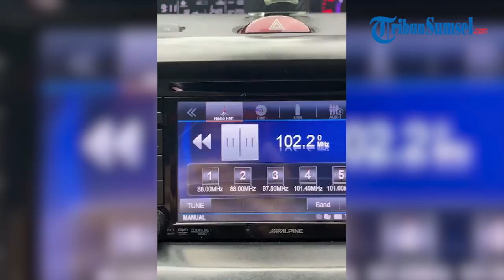Conchita Caroline, Presenter Ditipu Orang Tua Sendiri hingga Tak Mampu Bayar RS Anak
Presenter Conchita Caroline ungkap penghasilannya dimanipulasi oleh sang ibu. Sebelumnya, Conchita Caroline mengungkap penghasilannya diambil oleh ibunya yang bertindak sebagai sang manajer.

Kisah awal penghasilan Conchita Caroline dimanipulasi sang ibu pertama kali dibagikan melalui akun Instagram pribadinya @conchizzlin, Kamis, 3 Agustus lalu.

Saat menjadi bintang tamu di acara RUMPI Trans TV, Conchita Caroline mengatakan bahwa kejadian tersebut sudah tiga kali terjadi. Ia pun mengaku bahwa kejadian tersebut sudah ia alami saat awal menikah pada tahun 2018 hingga sekarang.

Bahkan, Conchita Caroline menyebut dirinya tak pernah mengetahui dan memegang penghasilannya selama ini. Sebab selama ini Conchita Caroline tak pernah menanyakan soal besaran gajinya ke sang mama.

Selama ini hasil gajinya ditransfer ke satu rekening bank dan kemudian baru dikirimkan ke rekening pribadinya.

Tribun Sumsel/ Ninis
Editor/ Ebit